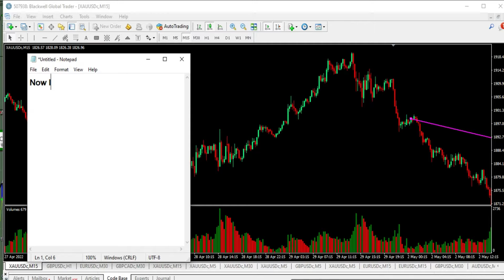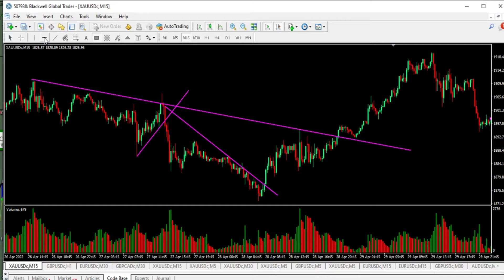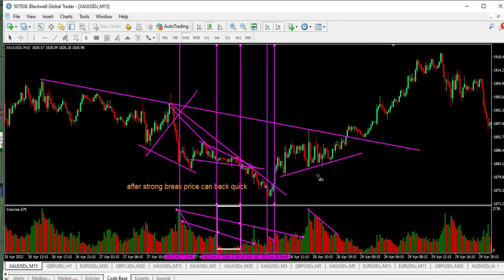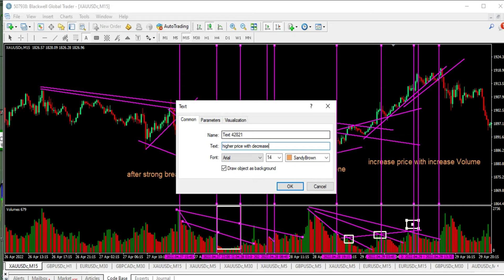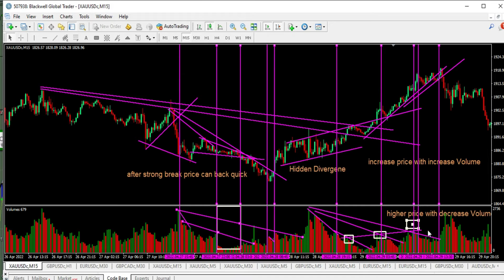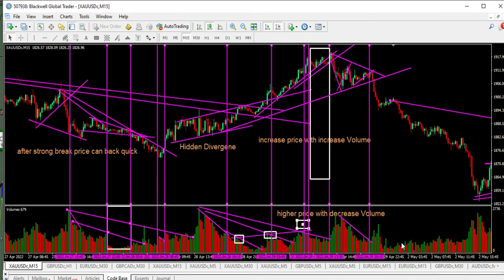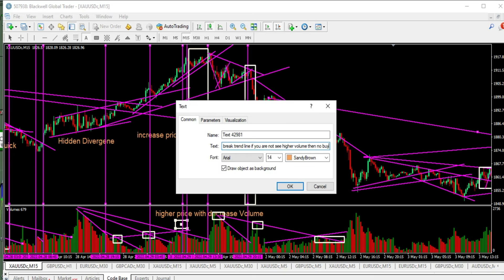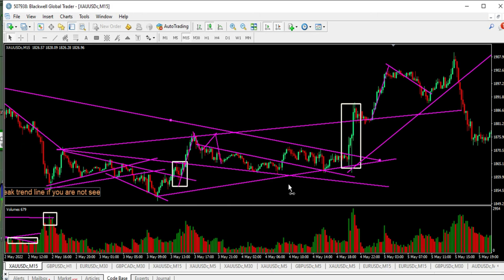Hot to Trading volume Basic : What it reveals about the market